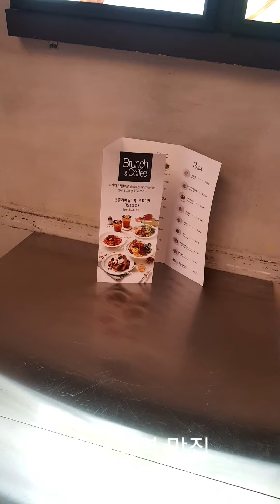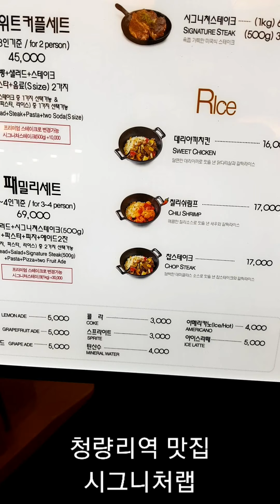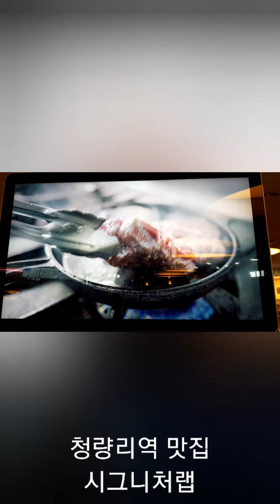청량리역사 3층 시그니처랩 청량리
청량리역 시그니처랩 다녀왔어요.